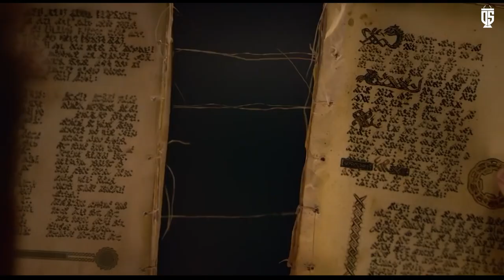Take DeBait 4.0, Trailer | The Debating Society, NIT Durgapur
Murder wears a pretty face,
Murder wears a pretty lace,
Murder bears a pretty scar,
Murder stalks you, from afar.

Time to rest; life’s but a withering flame
While the drumbeat of my arteries
Slowly, slowly
Decrescendos...

Grab the cigar, as the smoke reveals the clues.
I can sense the fear within you;
Alas, you must 𝗧𝗮𝗸𝗲 𝗗𝗲𝗕𝗮𝗶𝘁
and bid the calm adieu.

𝗧𝗮𝗸𝗲 𝗗𝗲𝗕𝗮𝗶𝘁 𝟰.𝟬
By the 𝗗𝗲𝗯𝗮𝘁𝗶𝗻𝗴 𝗦𝗼𝗰𝗶𝗲𝘁𝘆, 𝗡𝗜𝗧 𝗗𝘂𝗿𝗴𝗮𝗽𝘂𝗿.